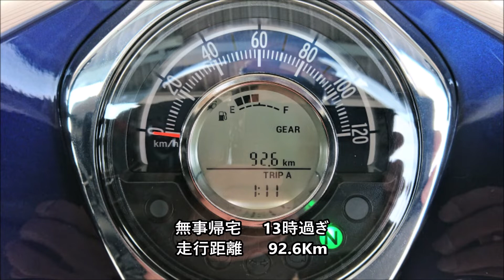2019 01 25(金) お千代保稲荷神社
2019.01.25（金）お千代保稲荷神社
最近寒くてバイクに乗って無かったのでスーパーカブで出かけて来ました。
出発時は晴れていましたがお千代坊稲荷に着いた頃から曇り空となり一層寒くなった来たので参拝をせずに帰宅しました。